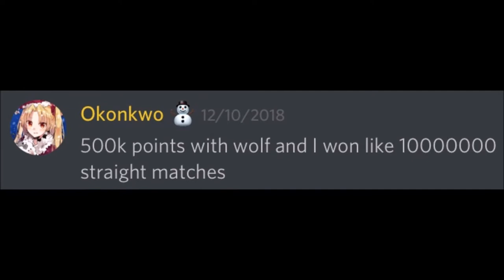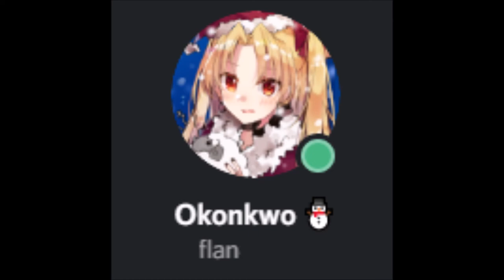12 year old fucks wolf